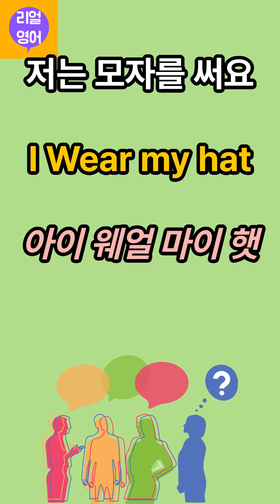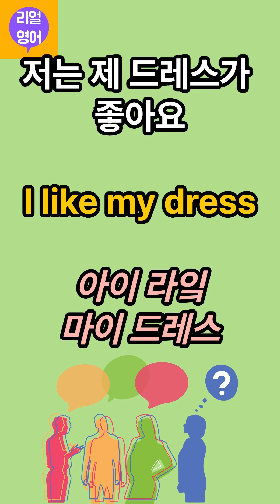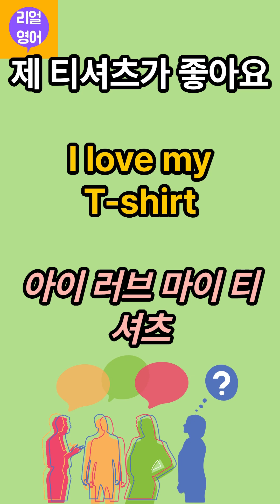EPS-TOPIK l Korean Phrases for Fashion Lovers l Basic Korean Learning l 1 hour repeat